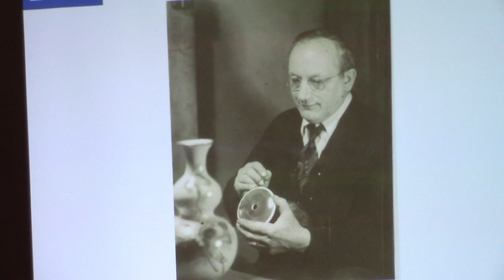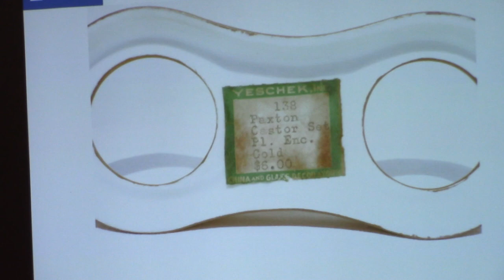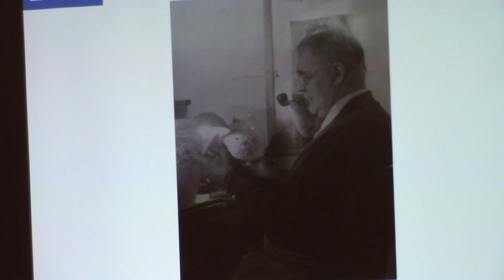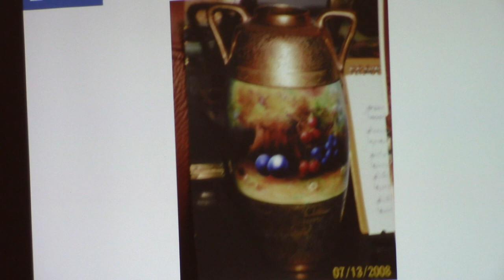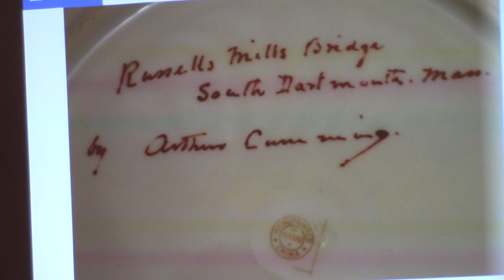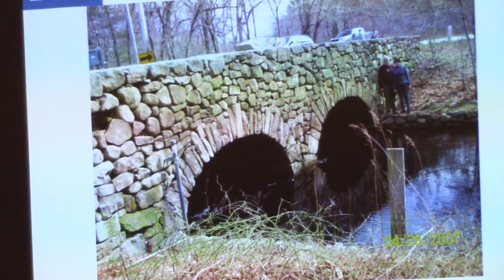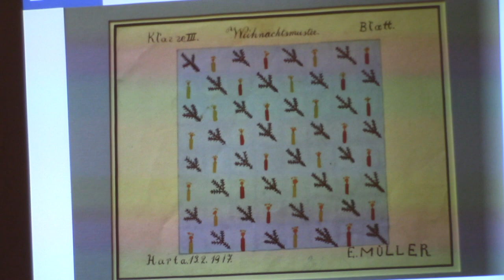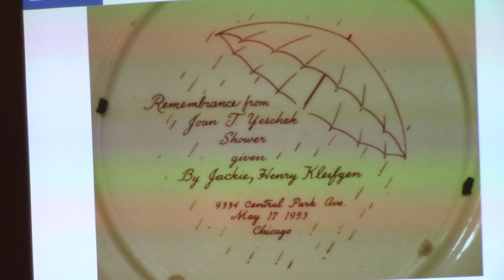Harry Poulos presents Joseph Yeschek Pt. 2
Harry Poulos give an informative presentation on the artist, Joseph Yeschek.